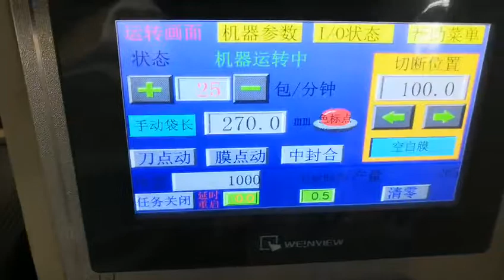10 units paper cups automatic wrapping machine